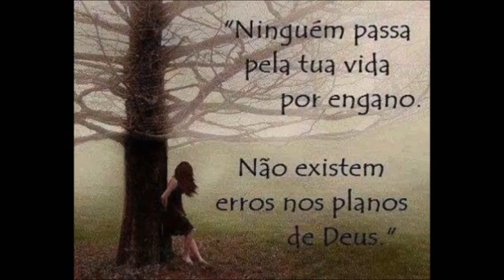SEJA BEM VINDO ANO 2024